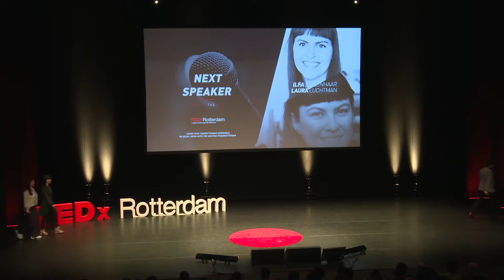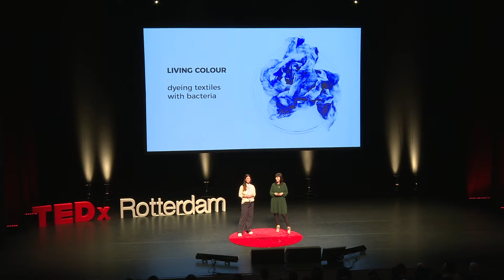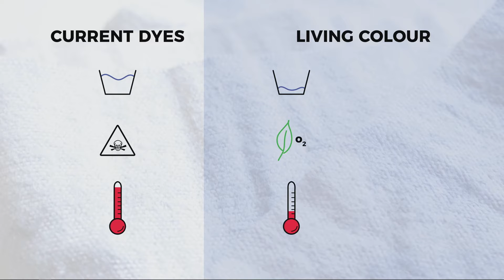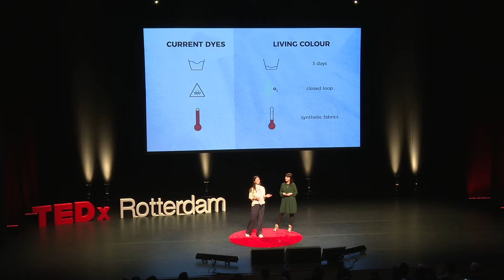Rethinking the way clothes are colored | Laura Luchtman & Ilfa Siebenhaar | TEDxRotterdam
NOTE FROM TED: Please do not look to this talk for medical advice. We've flagged this talk for falling outside TEDx's curatorial guidelines. This talk only represents the speakers’ personal understanding of dyes as cancer treatments and are not corroborated by scientific evidence. TEDx events are independently organized by volunteers. The guidelines we give organizers are described in more detail

Together Laura and Ilfa started using bacteria to colour clothes, using something that does not affect either environment or people. They experimented with sound waves and petri dishes on speakers, the result is amazing. Together Laura and Ilfa started using bacteria to colour clothes, using something that does not affect either environment or people. They experimented with sound waves and petri dishes on speakers, the result is amazing.

Together Laura and Ilfa started using bacteria to colour clothes, using something that does not affect either environment or people. They experimented with sound waves and petri dishes on speakers, the result is amazing. This talk was given at a TEDx event using the TED conference format but independently organized by a local community.